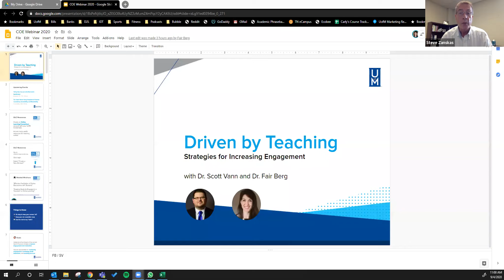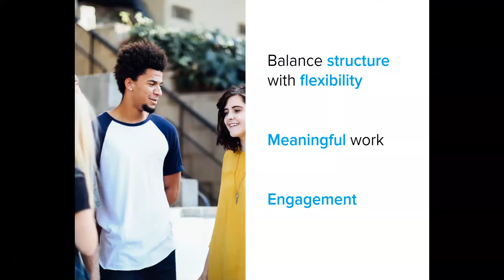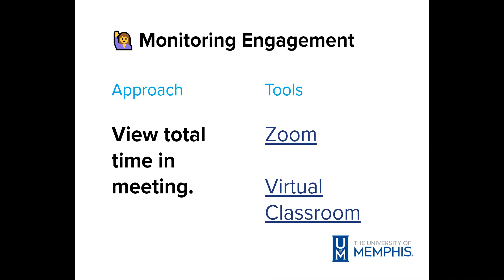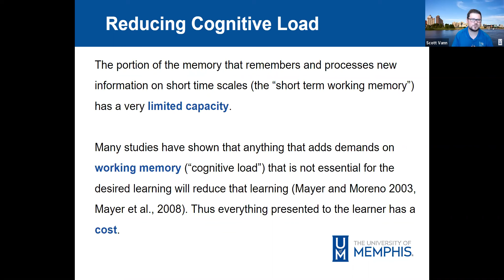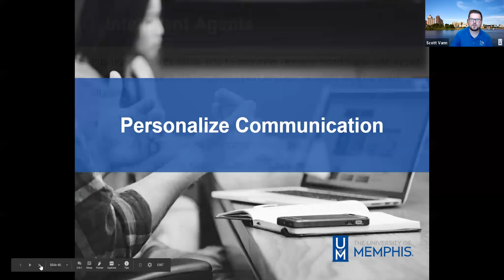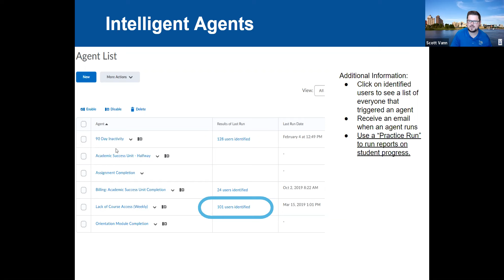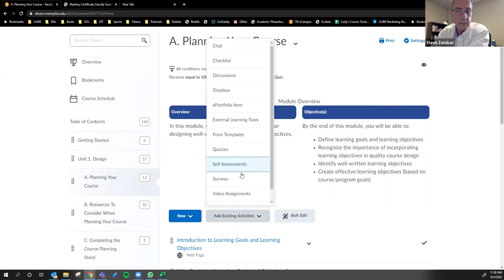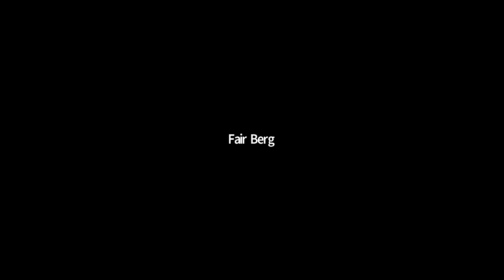Online teaching strategies for student engagement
Dr. Scott Vann, Assistant Director of Digital Learning in the Center for Innovative Teaching and Learning, Dr. Fair Berg, Instructional Designer in the Center for Innovative Teaching and Learning, and Dr. Steve Zanskas, Associate Dean in the College of Education, share strategies for engaging students through online and remote learning.